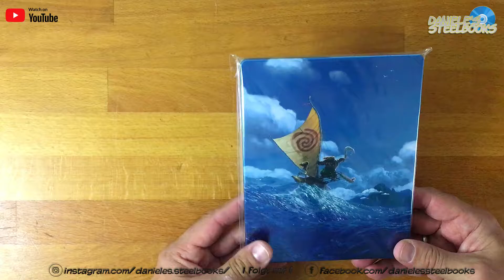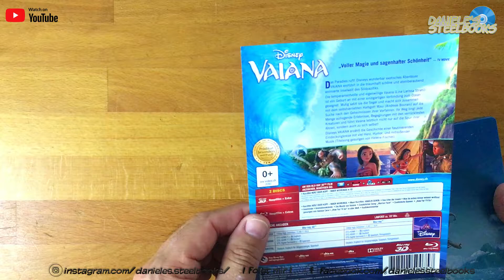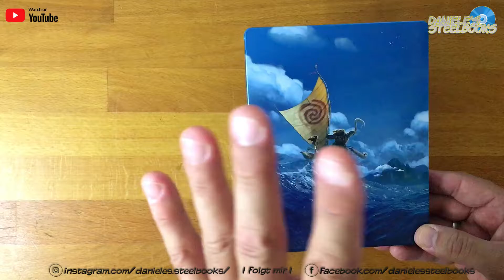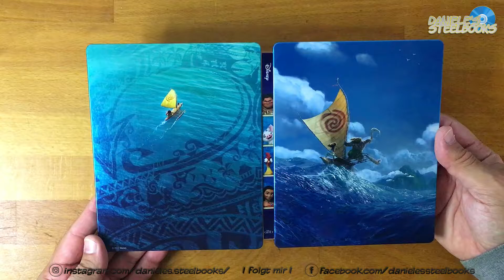VAIANA 2D-3D SPECIAL EDITION ®STEELBOOK ✪REVIEW ►UNBOXING ☛GERMAN VAIANA #197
Willkommen auf meinen Kanal
®STEELBOOK / ✪REVIEW / ►UNBOXING / ☛GERMAN
Vaiana - Das Paradies hat einen Haken 3D - (Blu-ray 3D + Blu-ray)
Original Filmtitel: Moana (2016)
Daniele’s Steelbook Filmbeschreibung:
Vor vielen tausend Jahren erkundeten die polynesischen Stämme den gesamten Südpazifik auf der Suche nach neuen Inseln, bis ihre Reisen auf mysteriöse Weise zum Erliegen kamen. Eine Nachfahrin dieser stolzen Gilde von Navigatoren, ist Moana Waialiki, die Tochter des Stammeshäuptlings, die sich eines Tages mit dem Schweinchen Pua und dem Hahn Hei Hei in ihrem kleinen Segelboot auf die Suche nach einer sagenumwobenen Insel macht. Auf einer kleinen Insel trifft sie auf den einst mächtigen Halbgott Maui, der beschließt sie auf ihrem Weg zum Meister-Navigator zu begleiten und so zu seiner alten Stärke zurück zu finden. Und ein wenig Hilfe ist auch dringend nötig, denn immer wieder stellen sich ihnen fiese Monster und kaum überwindbare Hindernisse in den Weg. Doch an ein Zurück ist für Moana nicht zu denken, steht doch die Zukunft ihres gesamten Volkes auf dem Spiel. ...
Import:
Schweiz Blu-ray Import
Deutscher Titel:
Vaiana - Das Paradies hat einen Haken
Vertrieb:
Walt Disney Studios Home Entertainment
Schauspieler:
Regisseur:
John Musker, Ron Clements
Produktion:
USA / 2016
Kategorie:
Blu-ray 3D, Komödien, Importe, Abenteuer, Trick/Animation
Verpackung:
HD Steelbook
Altersfreigabe:
Ungeprüft
Sprachen:
Deutsch DTS-HD HR 7.1
Englisch DTS-HD MA 7.1
Spanisch DTS 5.1

Blu-ray:
Katalanisch DTS 5.1
Portugiesisch DTS 5.1
Spanisch DTS 5.1
Untertitel:
Blu-ray 3D:
Deutsch, Englisch für Hörgeschädigte, Portugiesisch, Spanisch

Blu-ray:
Region:
A, B, C
Disc Kapazität:
BD-50 GB
Bildformat(e):
1920x1080p (2.39:1) @23,976 Hz
Video-Codec:
MVC
Spieldauer:
107 Minuten
Veröffentlichung:
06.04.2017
ⓘ Disc Informationen
Kinofassung (dt. & US Version identisch), Uncut, 2 Discs, BD (2x), HD Sound (deutsch), HD Sound (englisch), Extras in HD (komplett)
✅ Hier der LINK zum Artikel, ist eine Weiterleitung  😉
ⓘ Trailer: Promotional use only.
Schnittprogramm: MOVAVI
Betriebssystem: WIN10
Gerät: ASPIRE 5
Processor Speed: Pentium Gold
Ram: 8 GB
Zoll: 17"
Processor: Intel Pentium
Grafikprogramm: AFFINITY DESIGNER
Graphics Card: Intrel HD Graphics
Kamera: Canon D1100
Aufnahme: Samsung S5 & Huawei P20 Lite & NOVA 5T
Camcorder: Sony HDR-PJ410
Stativ: ERNO Imaging P-55
▬ UNTERSTÜTZE MEIN KANAL ▬▬▬▬▬
Vielen Lieben danke und bleibt Gesund 😉